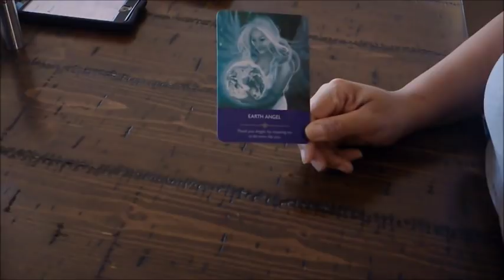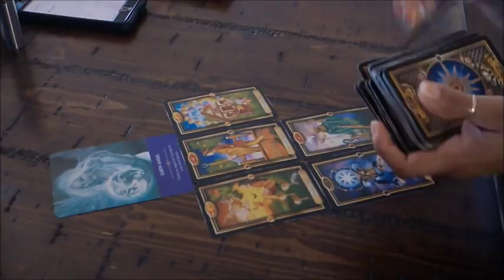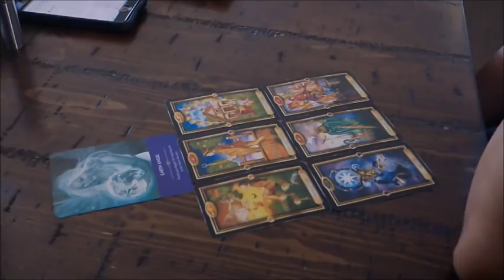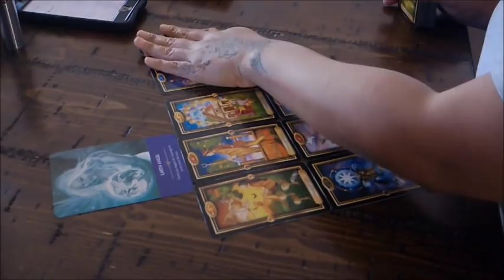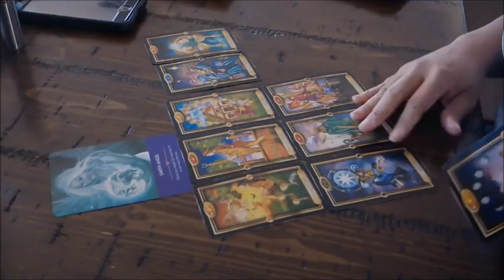AQUARIUS~HANDLE THIS SITUATION WITH EASE OR IT MAY COME BACK TO BITE YOU LATER~JAN.11-12